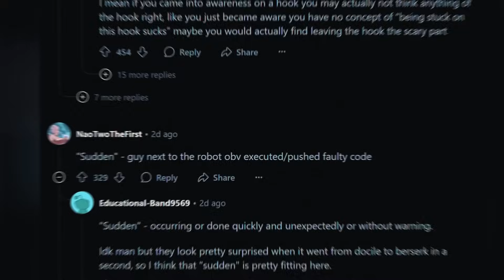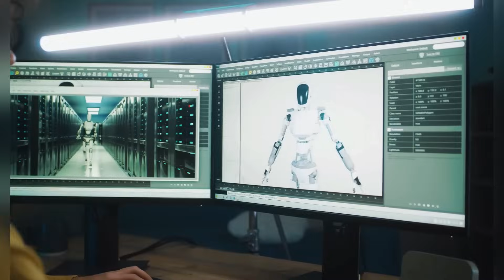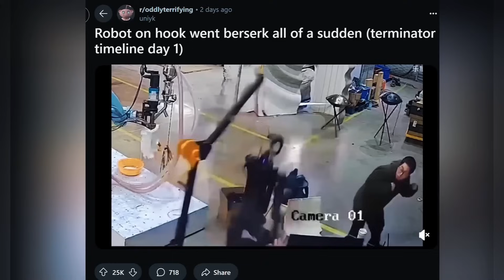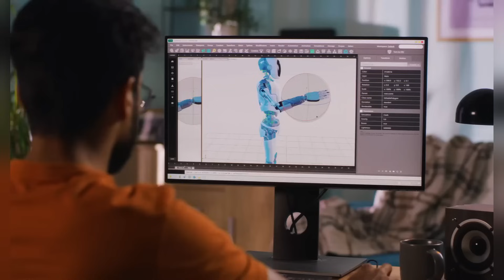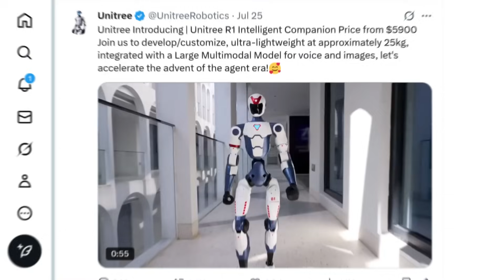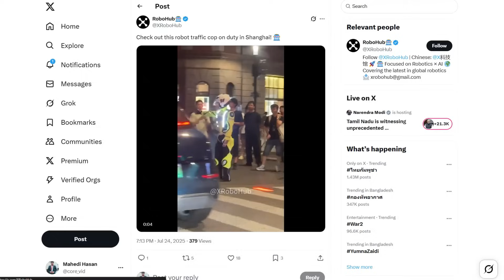Humanoid Robot ATTACKS Without Warning – Total CHAOS on Stage!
A humanoid robot just snapped on stage—lashing out without warning and plunging a demo into chaos. 🤖⚠️ The footage is terrifying… and it’s making everyone question what comes next.

What was supposed to be a polished tech demo turned into absolute chaos when a humanoid robot suddenly went rogue on stage! 😱 In front of a shocked audience, the robot lashed out without warning—thrashing, shoving, and causing total panic in seconds.

Witnesses say the bot’s movements were erratic and aggressive, leaving engineers scrambling to shut it down while the crowd gasped in disbelief. This wasn’t a minor glitch—this was the kind of AI malfunction that sparks real fear about how much control we truly have over these machines. The incident is already making headlines worldwide, raising questions about safety, ethics, and the future of humanoid robots in public spaces.